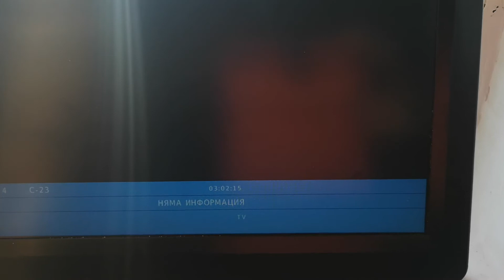Аналогови телевизии от Истанбул в Балчик